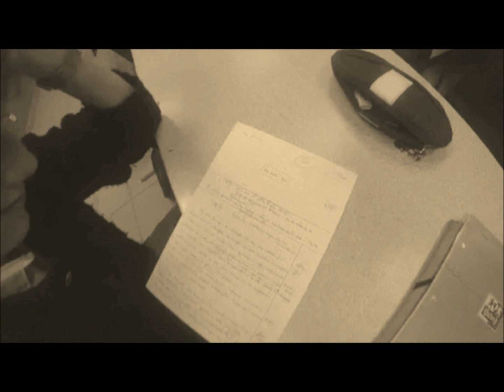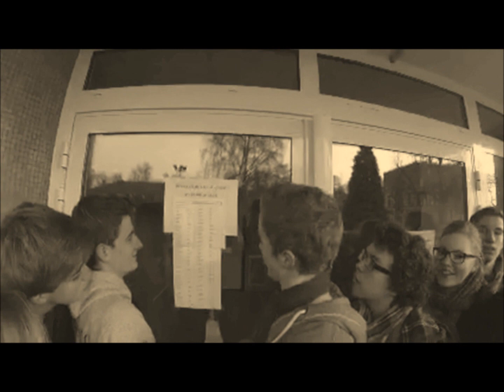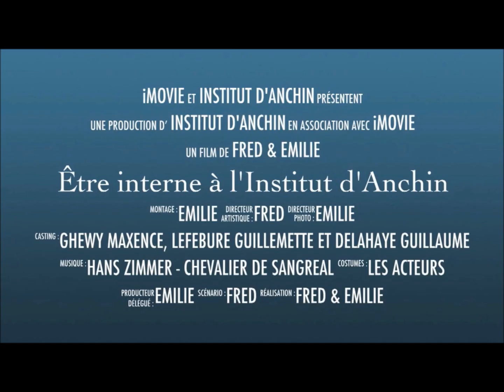Anchin, on pleure deux fois...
La nostalgie des années Anchin... Vidéo réalisé en Décembre 2013.
Message et Moral de cette vidéo :
A Anchin, on pleure deux fois ...  Une fois quand on arrive ... Et une fois quand on repart.
Quelles sont vos impressions ?